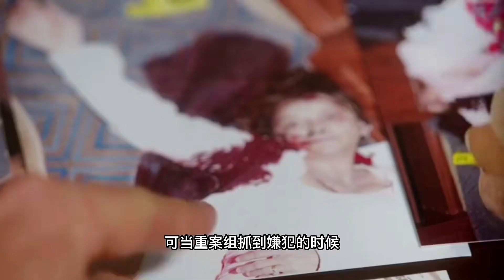連環搶劫殺人案（上）—Major Crimes—點擊視頻下方合集看整季